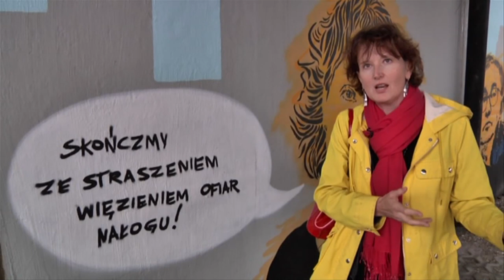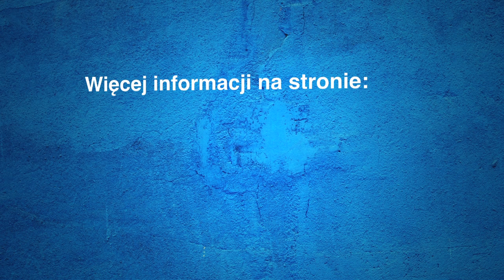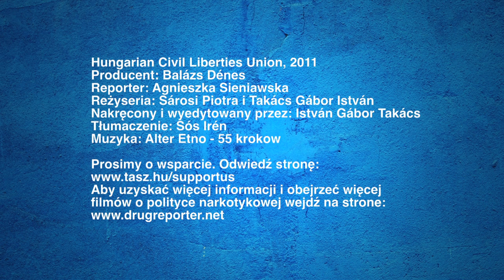NADSZEDŁ CZAS REFORMY POLITYKI NARKOTYKOWEJ W POLSCE! (Sub: POL, ENG, SER, BUL, RUS, ROM)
Więcej informacji na stronie:
Jeśli jesteś za bardziej liberalnym, lepszym prawem narkotykowym w Polsce, kliknij "lubię to" na Facebooku i wesprzyj nowelizację

To support drug policy reform in Poland please go this Facebook page and Like it - each like helps the reform!